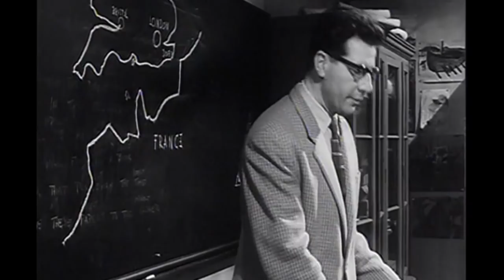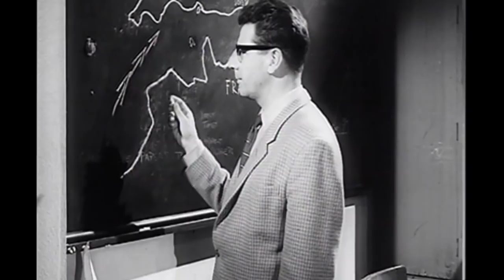Spare the Rod | Full HD Movies For Free | Flick Vault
It is London in the year 1960 and John Saunders enthusiastically begins his new teaching career at a tough slum-area school. His class are bored pupils in their last term before leaving. Will he handle the grave problems that lie ahead?